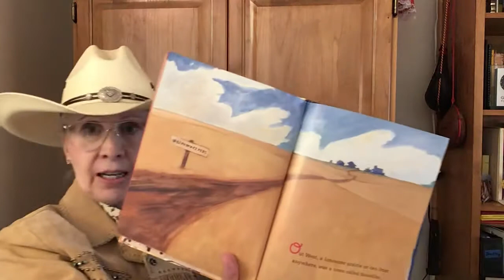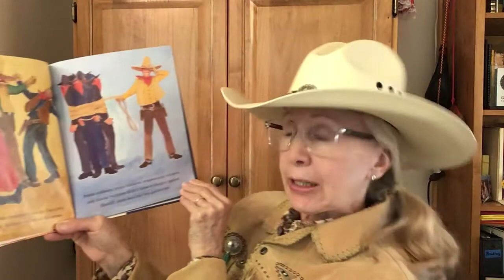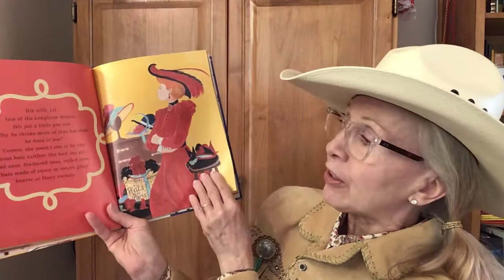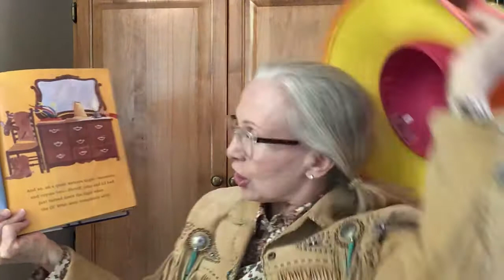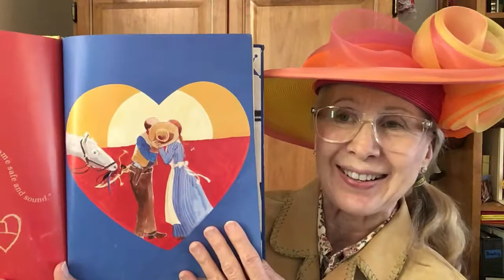Story Time with Grandma Sandy (Storytime): DON’T TOUCH MY HAT!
By James Rumford